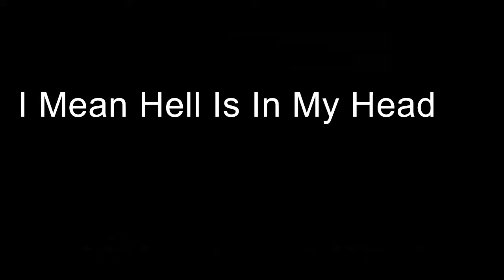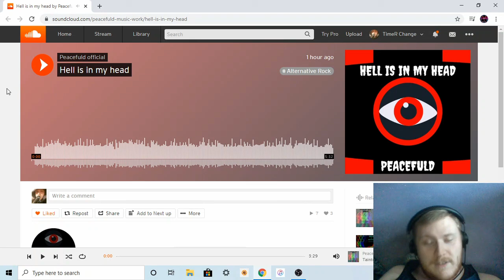Reaction to Peacefuld - Hell is in my head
Want to help support me